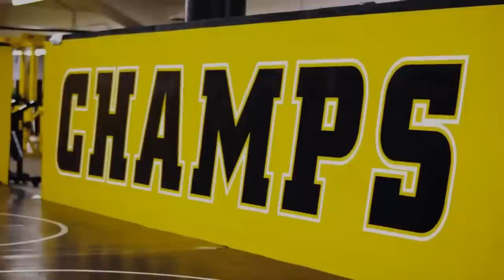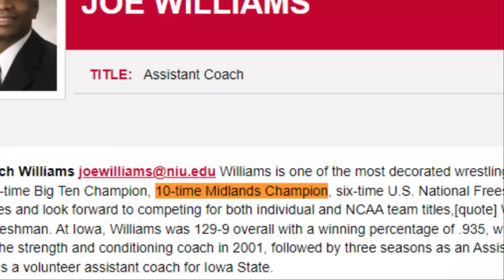WHAT Five Champ Team Was The BEST?! Dan Gable, John Smith, or Cael Sanderson?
What is the best five champ team in NCAA history? Does Dan Gable's 1986 or 1997 team take home the best champs? Does the 2005 legendary John Smith team take it home for the title, or does the famous Penn State wrestling teams in 2017 and 2022 led by Cael Sanderson win it all? There is only five teams in history to have five total champions, but which team is the best? Well sit back and find out!